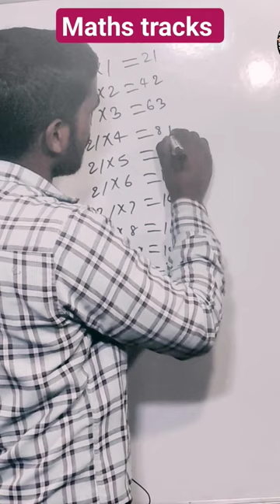21 multiple tricks || maths tricks by Manish Chandeshwari Academy